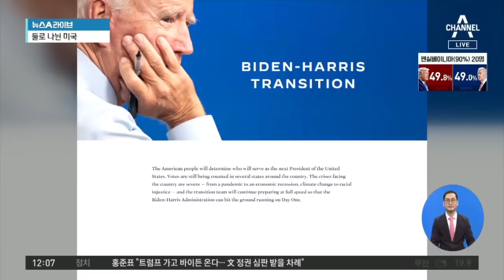美 대선 개표 막바지…백악관 앞 한때 ‘긴장감’ | 뉴스A 라이브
오늘 첫 소식입니다.

미국 대선 사흘째 오늘도, 막바지 개표가 진행 중입니다.

윤곽이 드러날수록 미국 현지에는 긴장감이 감돌고 있습니다.

앞서고 있는 민주당 바이든 후보와, 뒤쳐지고 있는 공화당 트럼프 대통령은 각각 다른 반응을 오늘 내놨습니다.

미국 워싱턴 DC 현지에 나가있는 특파원 연결합니다.

질문1 윤수민 특파원, 그 곳 분위기 어떤가요?

[리포트]
바이든 지지자와 트럼프 지지자가 충돌하는 것을 막기 위해 도로 하나를 두고, 경찰벽이 세워졌습니다.

충돌 기미가 보이면 바로 경찰이 나서고 있는데요.

자전거 묘기를 부리며 바이든의 우세를 축하하는 지지자 사이로, 트럼프 지지자들이 불편한 심기를 드러내며 한때 긴장감이 감돌기도 했습니다.

바이든 지지자들은 모든 표를 개표해야 한다는 손피켓을 들고 트럼프 대통령의 개표 중단 소송전을 견제했고요.

트럼프 지지자는 왕관을 쓴 트럼프 분장을 하고 그가 왕좌를 지켜낼 것이라 응원했습니다.

또 트럼프 모자를 쓴 노인은 바이든 지지자 사이에서 홀로 트럼프 대통령 지지 시위를 펼치기도 했습니다.

질문2 바이든 후보, 오늘 어떤 반응을 내놨습니까?

바이든 후보는 본인의 고향이자 초경합지 델라웨어에서 대선 개표를 지켜보고 있는데요.

오늘 생중계 연결을 통해 개표가 끝나면 자신과 해리스 부통령이 승자가 될 것이라며 자신감을 보였습니다.

승리를 기정사실화하며 대통령 인수위원회 홈페이지까지 미리 개설했고요.

트럼프 대통령의 소송에 대해 '쓸모없는 일을 벌이고 있다'며 모든 표는 개표되어야 한다고 일침을 놓았습니다.

질문3 트럼프 대통령, 오늘 아침 기자회견을 했죠. 어떤 내용입니까?

미국은 대선에서 진 패자가 '승복 선언'을 하는 문화가 있죠.

하지만 올해는 보기 힘들 것 같습니다.

트럼프 대통령, 방금 전 성명을 통해 불복 의사를 다시 한번 피력했습니다.

"합법적인 표만 따지면 우리가 크게 이겼지만 불법적인 표로 민주당이 승리를 훔치려 한다" 이렇게 말했는데요.

우편 투표 개표에 참관인이 없었다며 부정투표라고 주장했습니다.

함께 들어보시죠.

[도널드 트럼프 / 미국 대통령]
"우편 투표는 민주주의를 완전히 파괴시켰습니다. 부패한 시스템입니다. 사람들이 의도하지 않았더라도 너무 쉽게 부패하게 됩니다."

이미 일부 주에서 개표 중단 소송을 낸 트럼프 대통령은 추가로 무더기 소송을 낸다는 계획입니다.

지금까지 워싱턴 D.C에서 채널A 뉴스 윤수민입니다.

영상취재 : 최춘환(VJ)
영상편집 : 이혜리

〈평일〉
08시 00분 라디오쇼 정치시그널 (유튜브 라이브)
08시 50분 김진의 돌직구 쇼
10시 20분 김진의 더라방 (유튜브 라이브)
12시 00분 뉴스A 라이브
15시 50분 강력한 4팀
17시 20분 뉴스TOP10
19시 00분 뉴스A

〈주말〉
12시 00분 토요랭킹쇼·뉴스A 라이브
17시 40분 뉴스TOP10
19시 00분 뉴스A